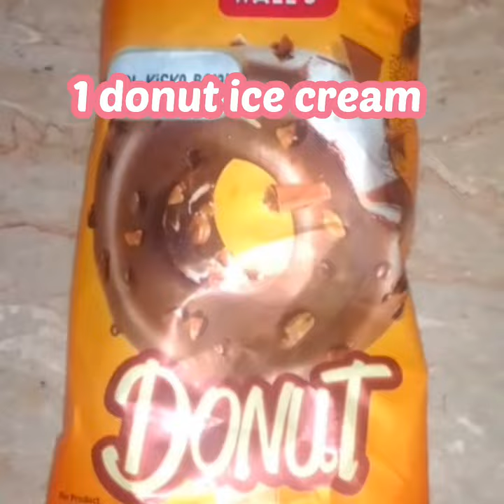Donut ice cream shake Recipe